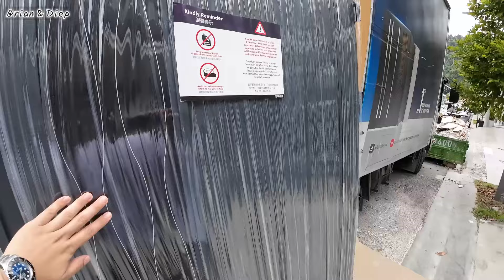更新新家装修进度 还不小心把自己的车撞坏了 | Update new house renovation | Selayang Hijauan | Car accident !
📍 目的地：Selayang Selangor

拍摄使用工具：
DJI Action 3 :

我的介绍：
我叫 Brian，来自马来西亚
老婆名叫 Diep ，来自越南
youtube主要是记录我们夫妻两人的生活点滴。

视频有流量能赚钱就最完美拉，没流量就当是一种生活记录给我的女儿长大看！
谢谢大家支持啦！！